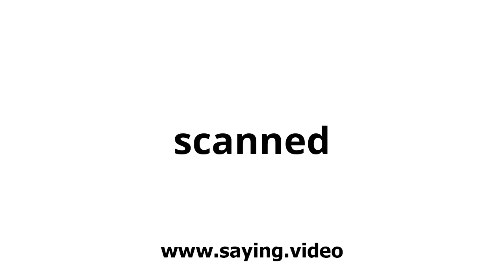How to say scanned in English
A short video showing how to pronounce scanned.